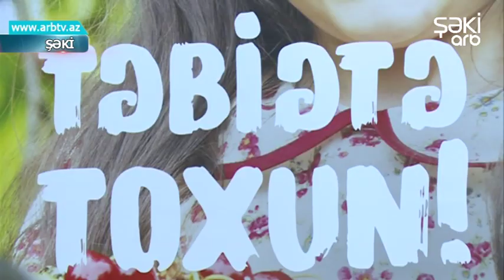Shekide Aqro-turizmin inkishafi uchun media -tur kechirilib